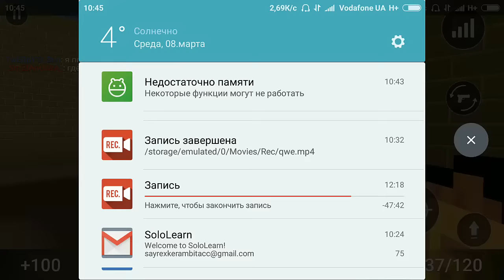КЛАНОВЫЕ ВОЙНЫ | БИТВА ДВУХ ЛУЧШИХ КЛАНОВ В БЛОК СТРАЙК | BLOCK STRIKE